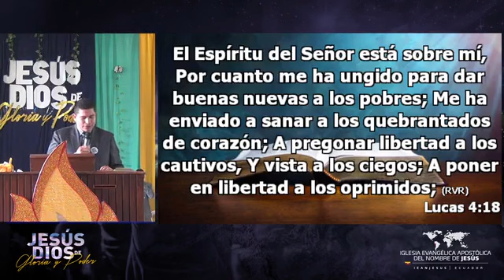Un Mensaje De Gloria Y Poder/ Pastor Diego Villafuerte. IeanJesus Convención Nacional Juvenil D15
Un Mensaje De Gloria Y Poder/ Pastor Diego Villafuerte. IeanJesus Convención Nacional Juvenil D15 "Jesús Dios De Gloria Y Poder"